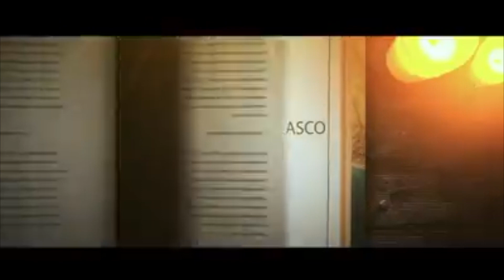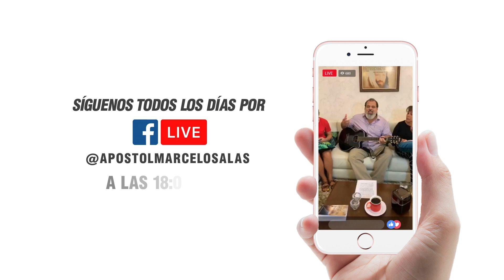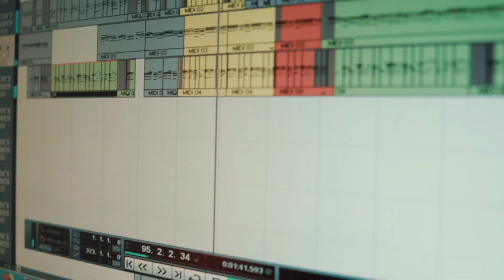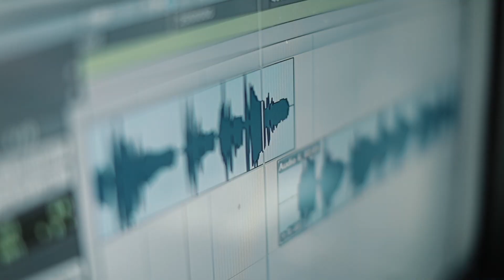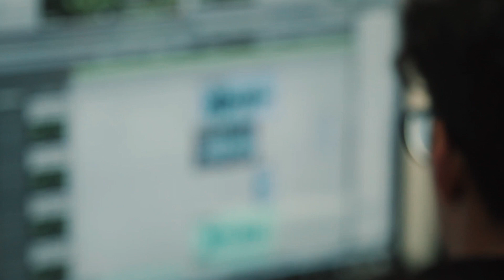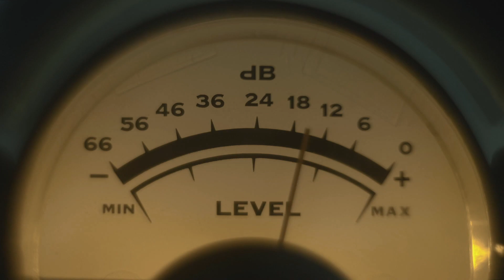EN CASA CON DIOS | El Rapto